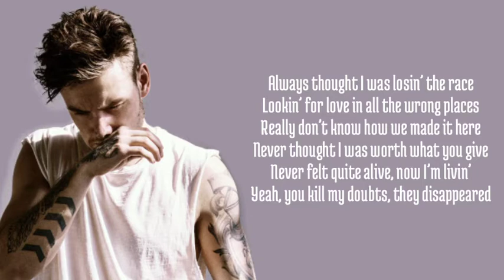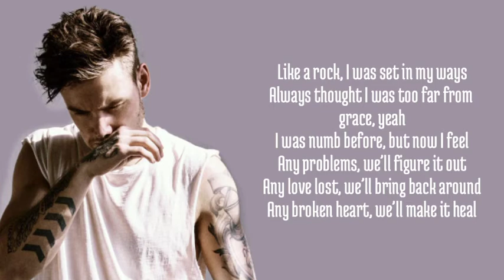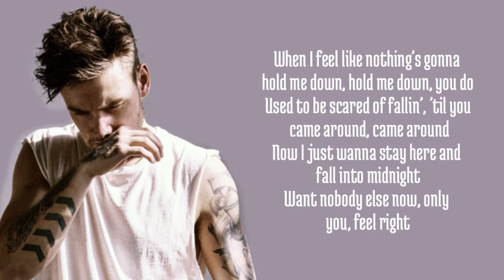Alesso - Midnight ft. Liam Payne lyrics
Hi and welcome to Bright Lyrics.Here you can find lyrics of latest songs and various small artists too.